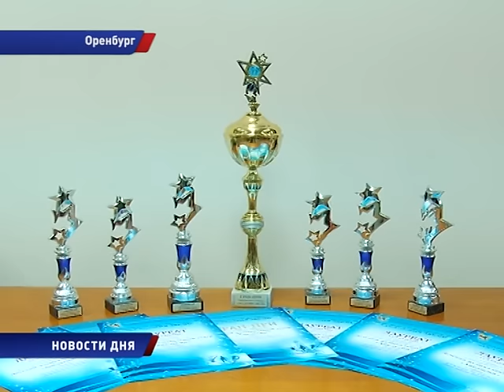ПОКОРИТЬ АКАДЕМИЮ ЗВЕЗД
Оренбургский музыкальный театр "Апельсин" завоевал Гран-при международного конкурса "Академия звезд" в Москве. Оренбурженки представили десять номеров, а  самым ярким стал танец "Кура Ряба". Эту и другие композиции  они показали  Диляре Абусевой.